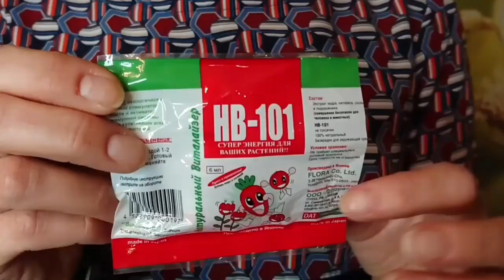ТОП-5 средств для здоровой рассады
Привет, друзья!
Делюсь любимыми средствами, которые я использую при выращивании рассады.